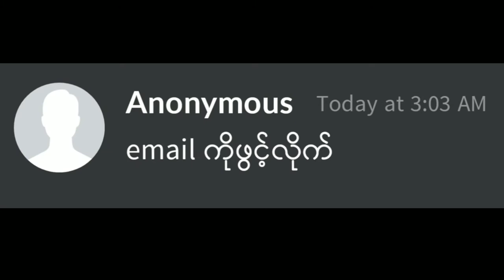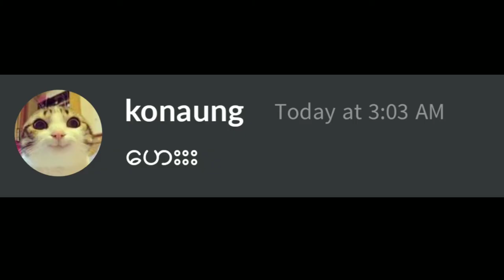ကမ္ဘာဟက်ကာအဖွဲ့ကြီးကသင့်ကို message ပို့ခဲ့ရင်ဘာလုပ်မလဲ ကျွန်တော်ကတော့ဒီလို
ကမ္ဘာဟက်ကာအဖွဲ့ကြီးကသင့်ကို message ပို့ခဲ့ရင်ဘာလုပ်မလဲ ကျွန်တော်ကတော့ဒီလို လုပ်လိုက်တယ်😂

❤ မိမိတို့ရဲ့ကဗျာလေးတွေကိုလည်း ပေးပို့နိုင်ပါတယ်။

Poem channel